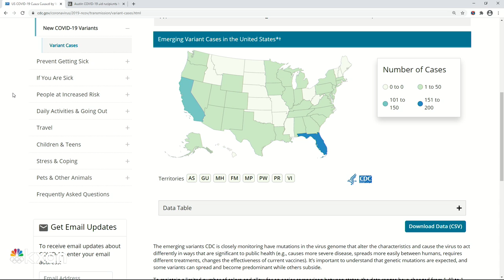UT Austin confirms COVID-19 cases of more-contagious U.K. variant among campus community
A letter went out Friday afternoon letting the University of Texas at Austin community know some members caught a more-contagious variant of COVID-19.